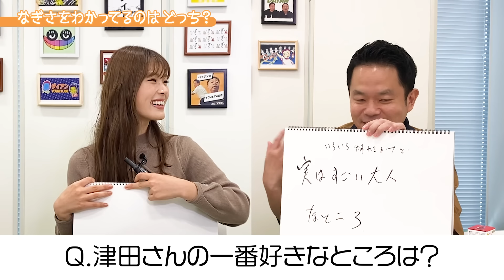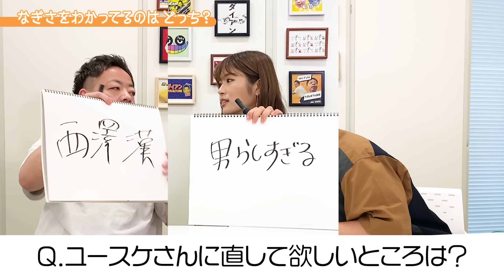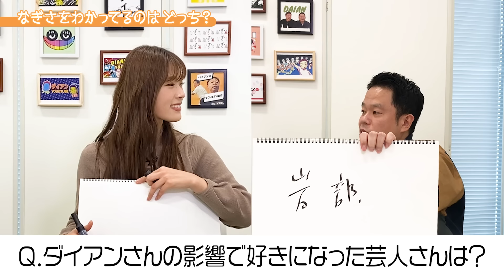【ダイアンさん】津田さん大激怒!? 凪咲のイジリが止まらない【コラボ後編】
お笑いの完全体#ダイアン さんコラボの後編です！

ダイアンさんのYouTubeチャンネルにもコラボ動画がアップされております！

ダイアンさんのYouTubeチャンネル

☆ダイアンさんご出演☆
渋谷凪咲 初の冠番組「〜凪咲と芸人〜マッチング」
毎週火曜日 深夜2:36-2:56 テレビ朝日にて放送
放送後各配信サイトにて見逃し配信中♪
下記からご覧いただけます！

｢＃２ 渋谷凪咲×ダイアン津田」
■TVer(10月20日(水) 02:16 まで)